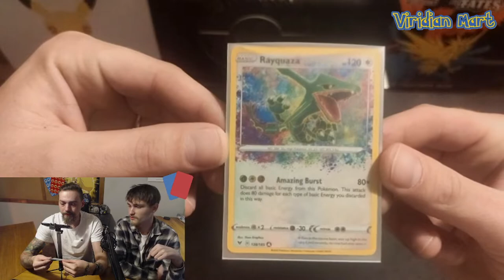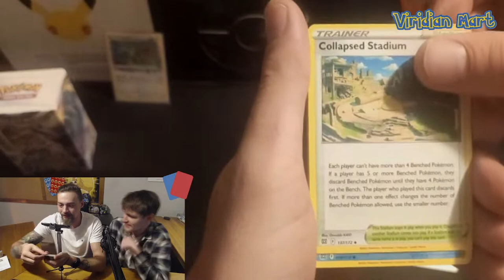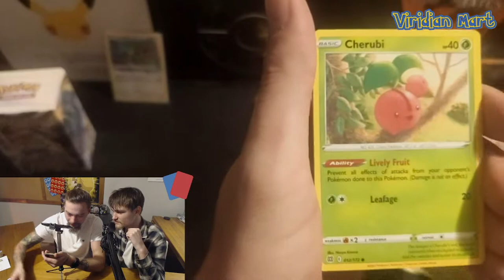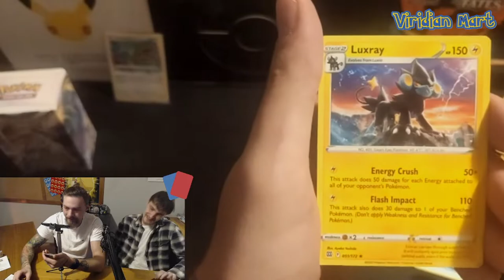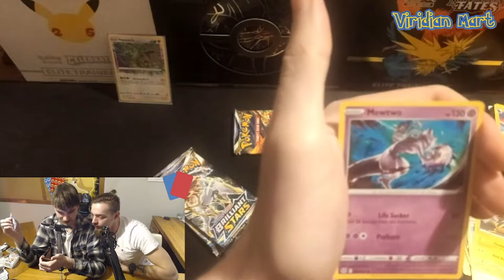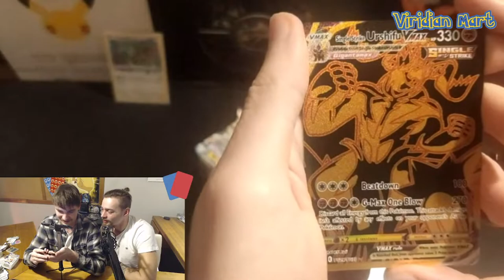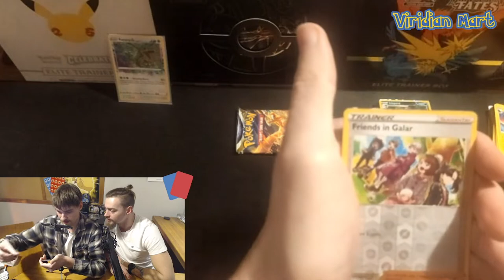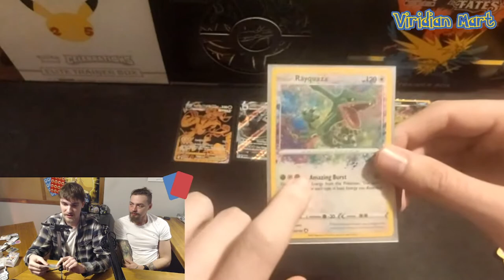Otvíráme nový pokemon set Brilliant Stars Build & Battle a všechny karty dáme na tržiště PokeHall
Sorry za kvalitu a druhou část videa, kde karty nejsou vždy na středu.
Snad je tentokrát poměr hudby a nás lepší!